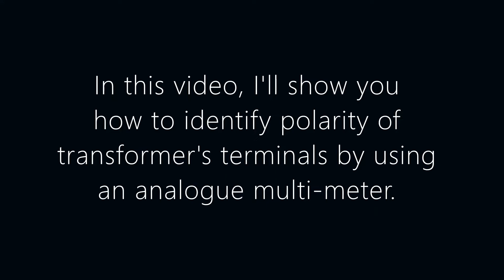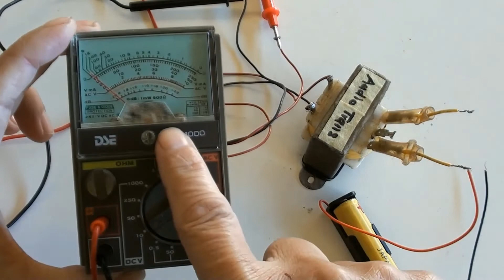How To Identify Polarity Of Transformer's Terminals?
In this video, I'll show you:  How to identify the polarity of transformer's terminals by using an analogue multi-meter.   It is an easy and step by step.